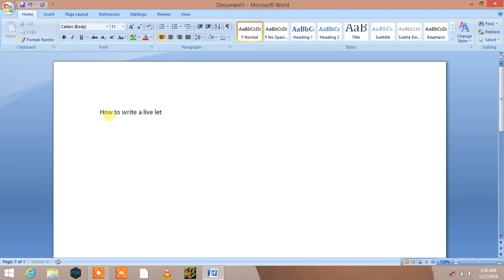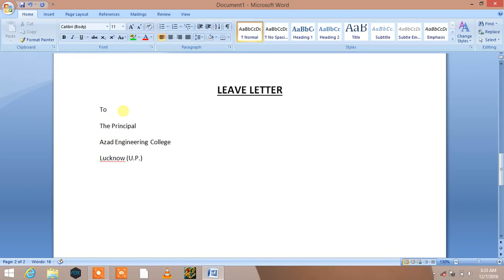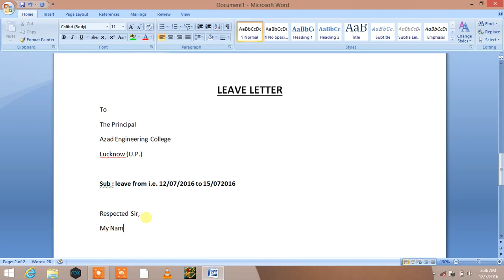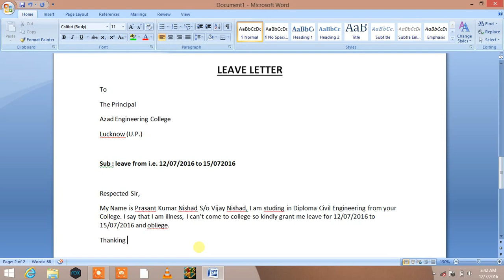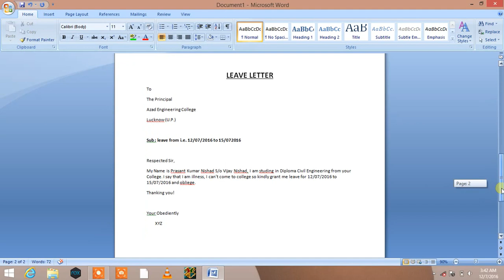Leave application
Leave letter for illness